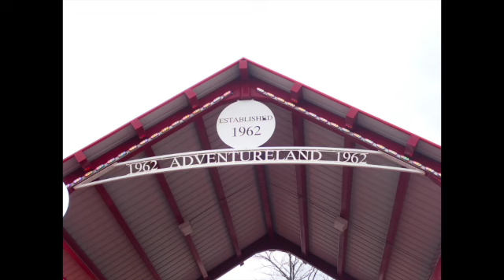Adventure With Brookie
Grandma's visit